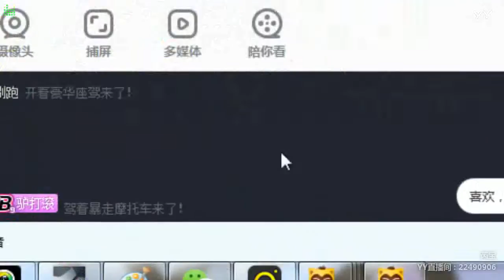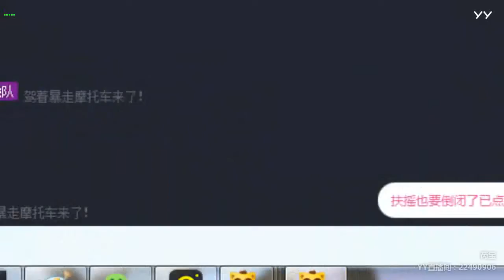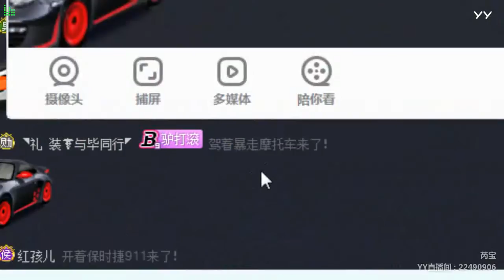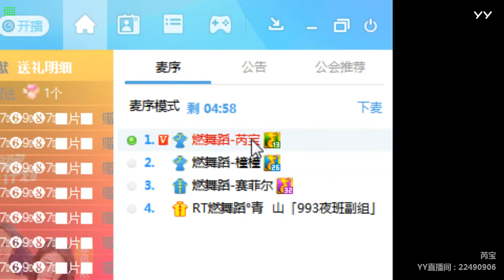【燃舞蹈】【YY LIVE】【Tik Tok app】【抖音歌曲】【Dance KPOP】【Artists Singing】 YY LIVE 芮宝